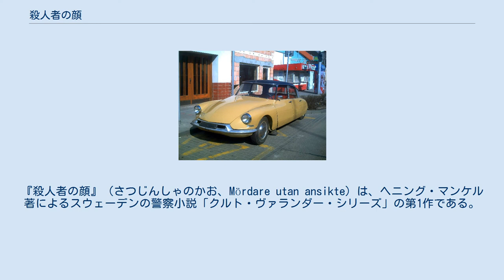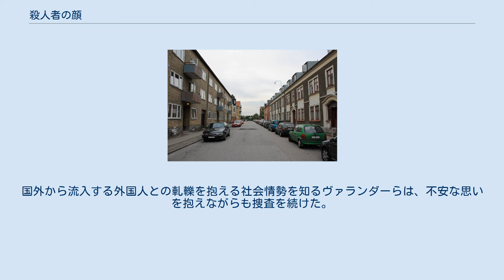殺人者の顔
『殺人者の顔』（さつじんしゃのかお、Mördare utan ansikte）は、ヘニング・マンケル著によるスウェーデンの警察小説「クルト・ヴァランダー・シリーズ」の第1作である。
第1回ガラスの鍵賞を受賞している。
 1990年1月8日、スウェーデン南部のスコーネ地方、レンナルプ村に住む老夫婦が何者かに襲われた。
隣人の通報によりイースタッド警察署のクルト・ヴァランダーらが到着すると夫は既に死亡し、妻は瀕死の状態であった。
強盗の仕業と思われたが負った傷の状態から両者共に拷問を受けており、奪われた物も不明であった。
目ぼしい財産を持っていそうにない田舎に住む老夫婦に犯行の動機となりえるものがあるとは思えない中、重傷を負った老婦人が「外国の…」と言い残し死亡した。
 被害者を縛っていた縄の特徴ある縛り方と外国人という手掛かりで捜査を進めようとした矢先、どこからか捜査情報が漏れ、ニュースで犯人が外国人らしいと報道されてしまった。
国外から流入する外国人との軋轢を抱える社会情勢を知るヴァランダーらは、不安な思いを抱えながらも捜査を続けた。
 知られていなかった被害者の1面に関する情報提供があり、その背後関係を調べている最中に移民の収容所が放火され、更にはソマリアから来た移民の1人が射殺されるという事件が発生した。